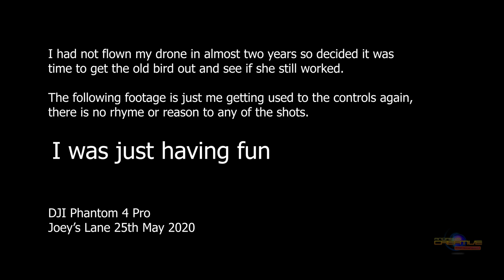Joey's Lane 25th May 2020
Just some test flying as had not flown in a long time. I also tried out the 4K resolution too.